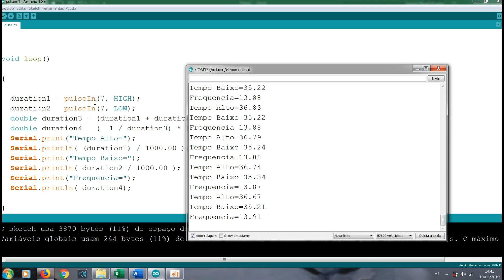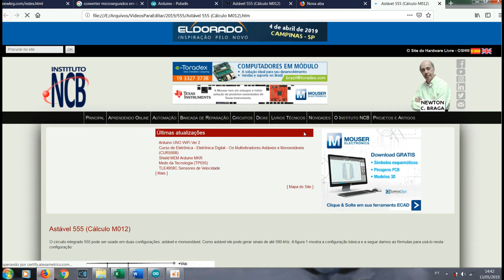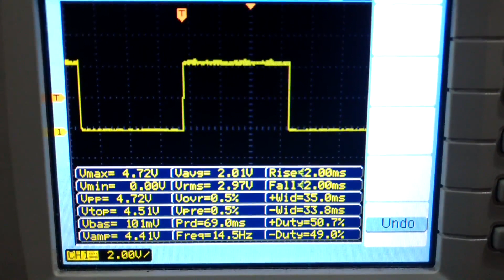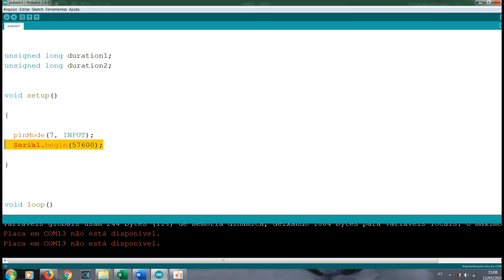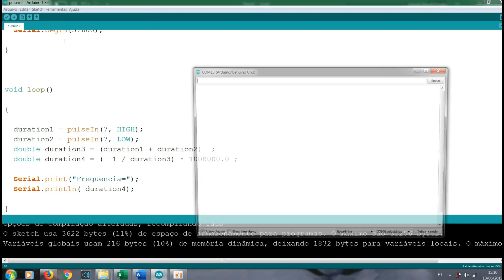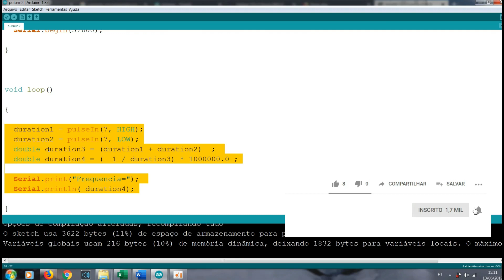Arduino + CI 555 Como medir a frequência do 555 utilizando Arduino.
Como medir a frequência do 555 utilizando Arduino.